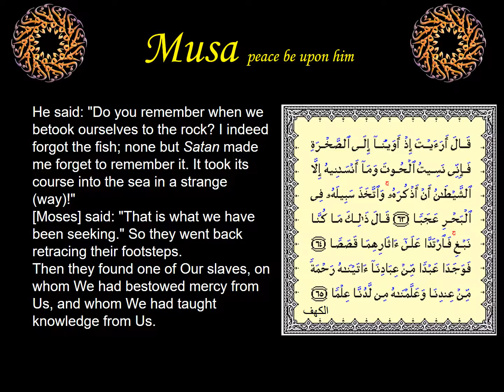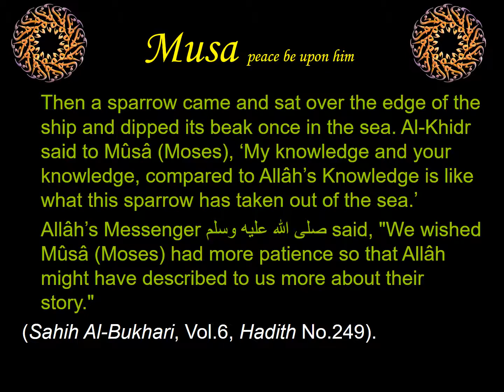Stories of Qur'an: Story of Prophet Musa (as) & Al-Khidr - Powerpoint Slides (Lecture #44)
Story of Prophet Musa (as) & Al-Khidr - Powerpoint Slides (Lecture #44)

By:  Dr. Bashar Shala